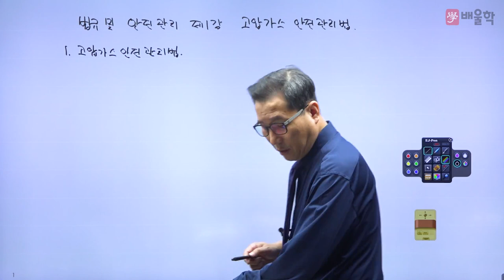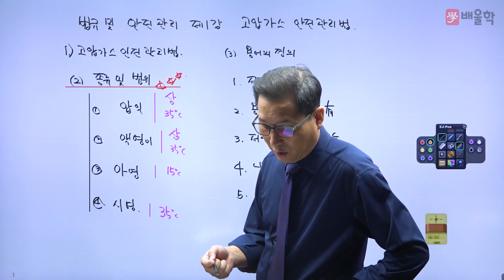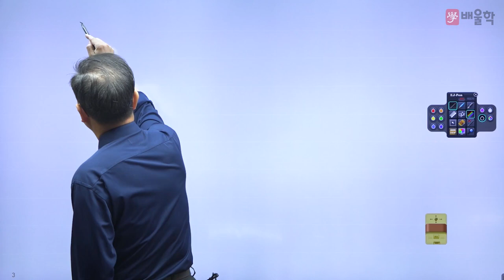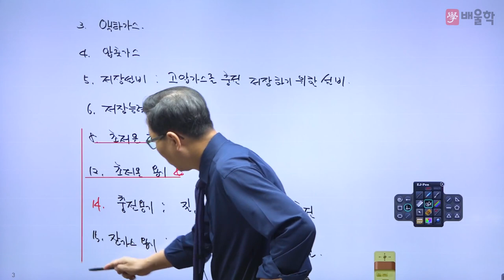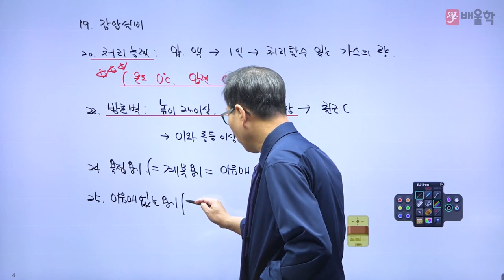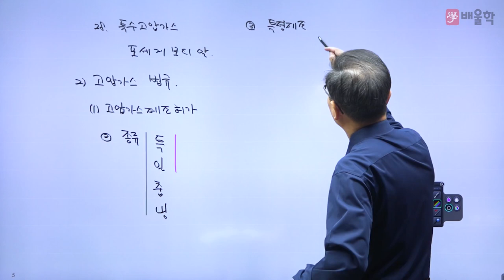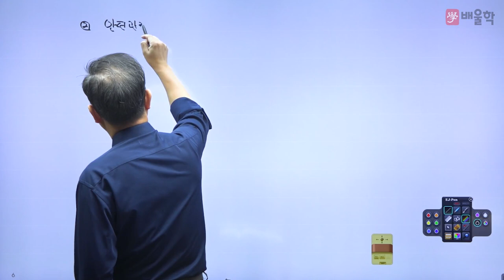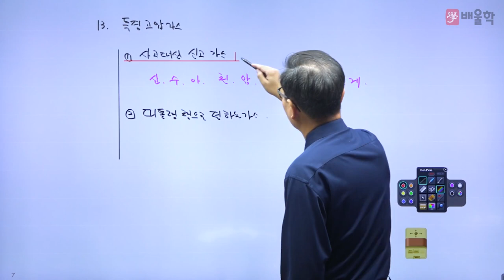[가스기능장 추천강의] 가스기능장 필기 3과목. 가스안전관리 - 허판효교수님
[배울학 가스기능장 무료강의 가스기능장 필기 3과목. 가스안전관리 - 허판효교수님]

가스의 신[GOD] 허판효 교수의 필기 기본이론 강의입니다.

32년의 강의+실무경력으로 다져진 허판효 교수님의 섬세한 강의로